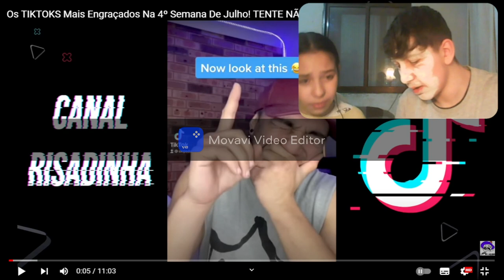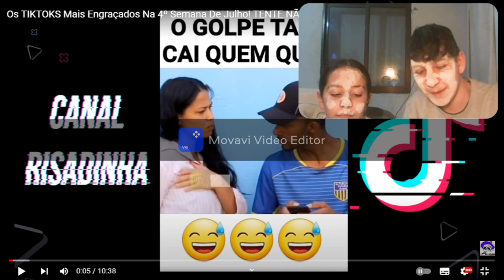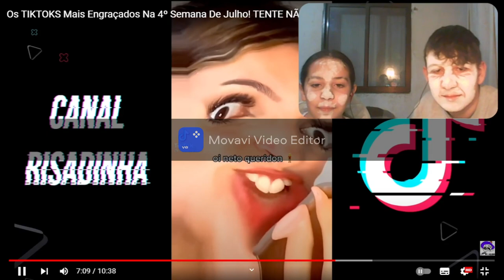Tente não Rir com *Farinha*!!!!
Tente não rir com farinha, quem rir dos videos que nós vimos leva com farinha.
Se você é novo e quer começar a ganhar dinheiro, para ajudar a sua familia link na abaixo
Like e Subscrevam o canal para mais videos, ou videos até Melhores.